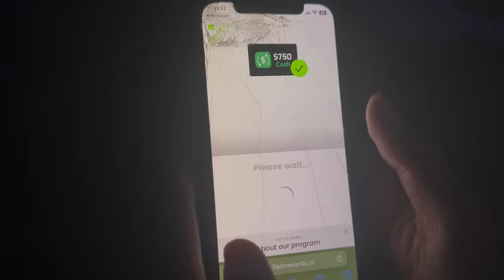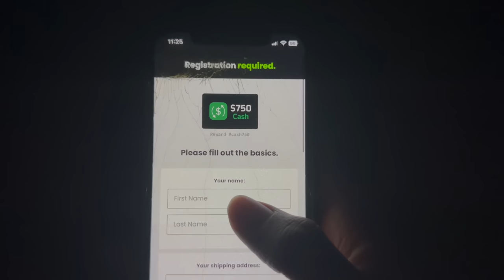My First Date Since I Been Single...ft Carmen Amina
CARMEN A W FRIEND OR NAH?